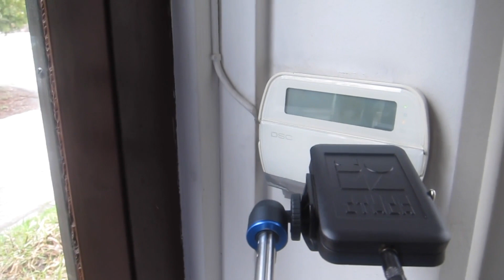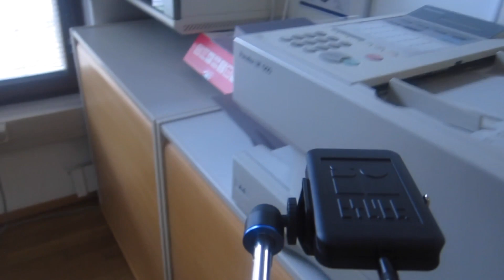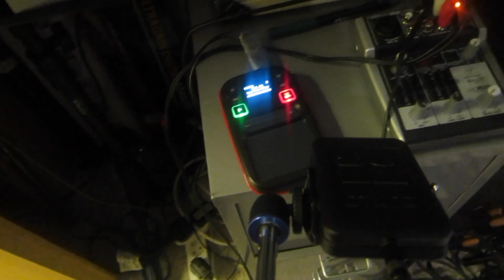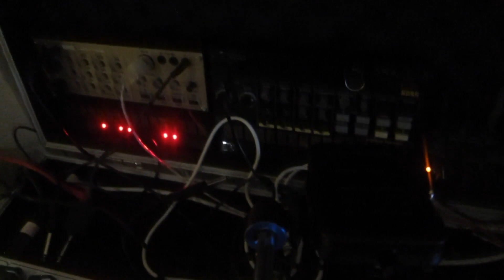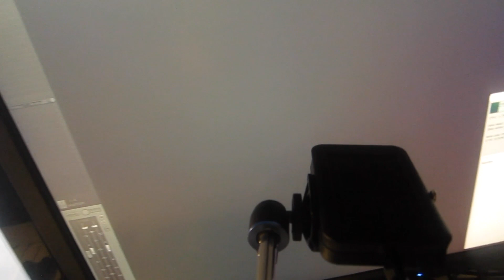Soma Ether Run 2